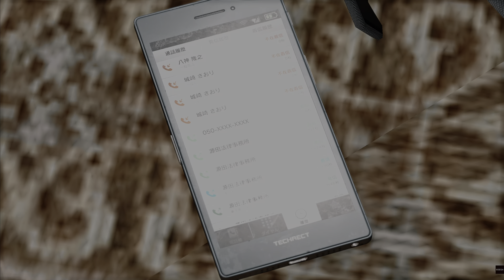#9【PS5版/ジャッジアイズ】メインストーリー第5章「白昼夢」プレイ動画【JUDGE EYES：死神の遺言 Remastered】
タイトル：JUDGE EYES：死神の遺言 Remastered
プラットフォーム：PlayStation®5 / Xbox Series X|S
ジャンル：リーガルサスペンスアクション
発売日：2021年4月23日(金)